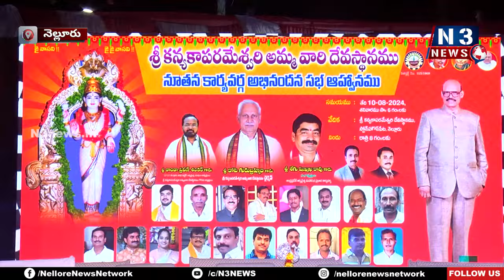క‌న్య‌కాప‌ర‌మేశ్వ‌రి అమ్మ‌వారి ఆశిస్సులుంటాయి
- ఆల‌య నూత‌న కార్య‌వ‌ర్గానికి మంత్రి నారాయ‌ణ అభినంద‌న‌లు
- నెల్లూరు స్టౌన్‌హౌస్‌పేట‌లో అట్ట‌హాసంగా శ్రీ కన్యకా పరమేశ్వరి ఆల‌య‌ నూతన కార్యవర్గ అభినందనసభ
- ముఖ్యఅతిథులుగా మంత్రి డాక్ట‌ర్ పొంగూరు నారాయ‌ణ‌, టీడీపీ రాష్ట్ర ప్రధానకార్యదర్శి కోటంరెడ్డి శ్రీనివాసులురెడ్డి